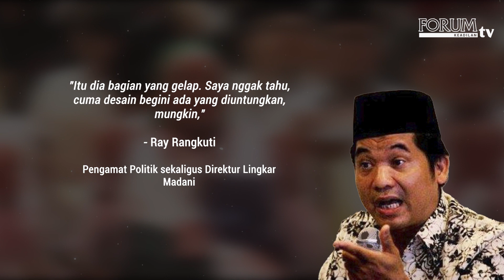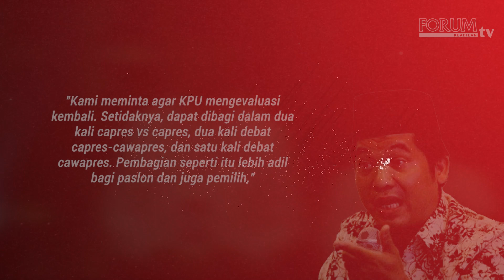PERUBAHAN DEBAT CAPRES-CAWAPRES, KPU DINILAI ABAIKAN SUARA PUBLIK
Komisi Pemilihan Umum (KPU) mengubah format debat calon presiden (capres) dan calon wakil presiden (cawapres). Ketua KPU RI Hasyim Asy'ari mengatakan, format debat capres dan cawapres kali ini berbeda dengan Pilpres 2019.

YouTube Forum Keadilan TV
FB forumkeadilandotcom
Tiktok forumkeadilantv
Helo forum.keadilan